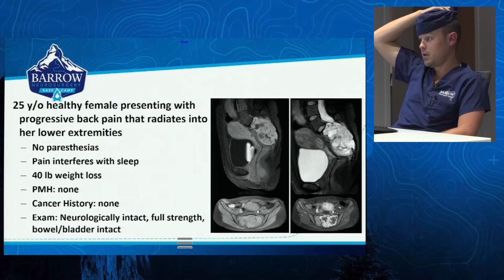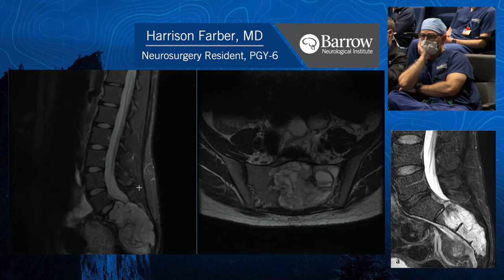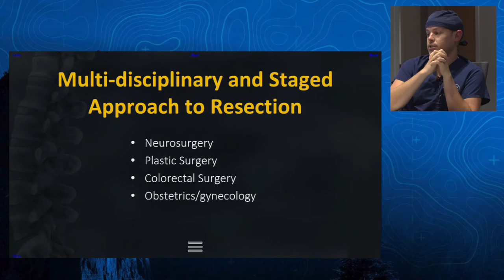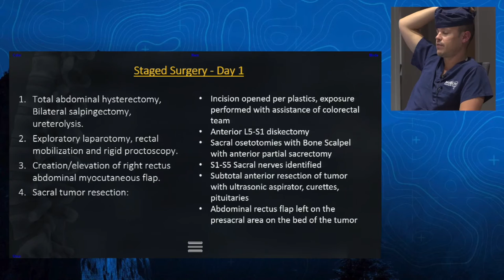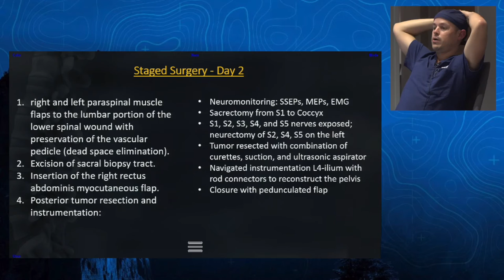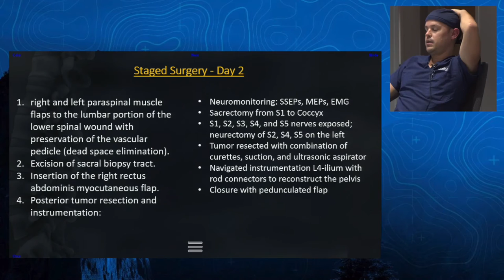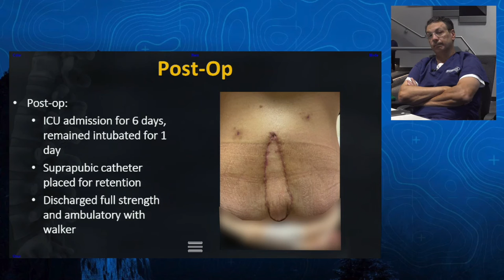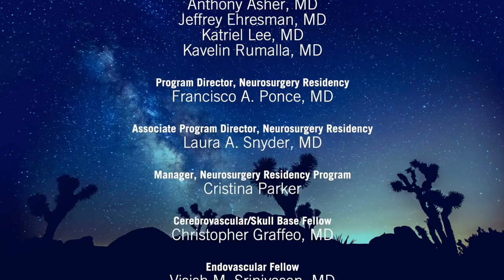Episode 8: Waiting for the Big Shark to Show Up - Sacral Schwannoma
Barrow Neurosurgery Base Camp Season 2 Episode 8: Dr. Juan S. Uribe and the Barrow neurosurgery trainees debate the differential diagnoses and surgical options for a large sacral schwannoma.